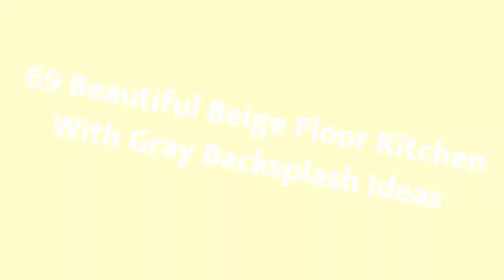75 Beautiful Beige Floor Kitchen With Gray Backsplash Design Ideas #1209 💛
0:00 - Intro
0:00:12 -  #1
0:00:17 -  #2
0:00:22 -  #3
0:00:27 -  #4
0:00:32 -  #5
0:00:37 -  #6
0:00:42 -  #7
0:00:47 -  #8
0:00:52 -  #9
0:00:57 -  #10
0:01:02 -  #11
0:01:08 -  #12
0:01:14 -  #13
0:01:20 -  #14
0:01:26 -  #15
0:01:32 -  #16
0:01:38 -  #17
0:01:44 -  #18
0:01:50 -  #19
0:01:56 -  #20
0:02:02 -  #21
0:02:09 -  #22
0:02:16 -  #23
0:02:23 -  #24
0:02:30 -  #25
0:02:37 -  #26
0:02:44 -  #27
0:02:51 -  #28
0:02:58 -  #29
0:03:05 -  #30
0:03:12 -  #31
0:03:19 -  #32
0:03:26 -  #33
0:03:33 -  #34
0:03:40 -  #35
0:03:47 -  #36
0:03:54 -  #37
0:04:01 -  #38
0:04:08 -  #39
0:04:15 -  #40
0:04:22 -  #41
0:04:29 -  #42
0:04:36 -  #43
0:04:43 -  #44
0:04:50 -  #45
0:04:57 -  #46
0:05:04 -  #47
0:05:11 -  #48
0:05:18 -  #49
0:05:25 -  #50
0:05:32 -  #51
0:05:40 -  #52
0:05:48 -  #53
0:05:56 -  #54
0:06:04 -  #55
0:06:12 -  #56
0:06:20 -  #57
0:06:28 -  #58
0:06:36 -  #59
0:06:44 -  #60
0:06:52 -  #61
0:07:00 -  #62
0:07:08 -  #63
0:07:16 -  #64
0:07:24 -  #65
0:07:32 -  #66
0:07:39 -  #67
0:07:46 -  #68
0:07:53 -  #69
0:08:00 -  #70
0:08:07 -  #71
0:08:14 -  #72
0:08:21 -  #73
0:08:28 -  #74
0:08:35 -  #75